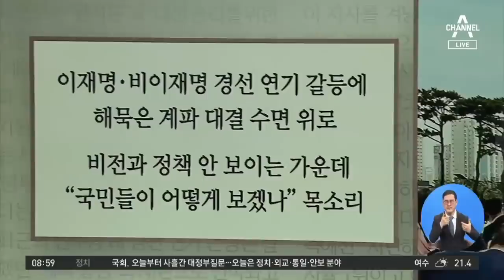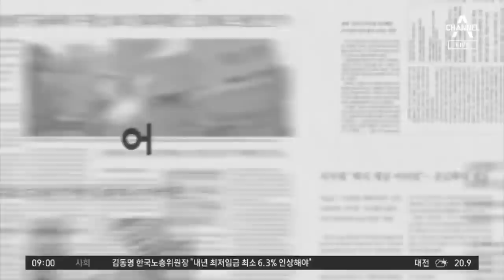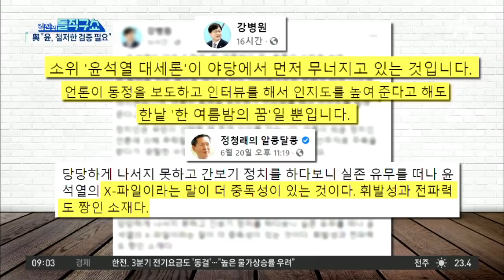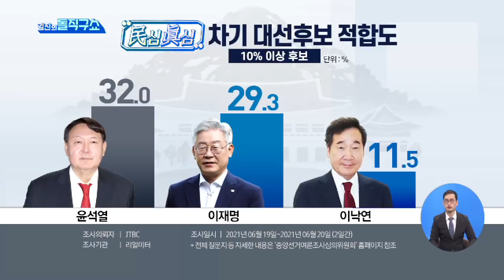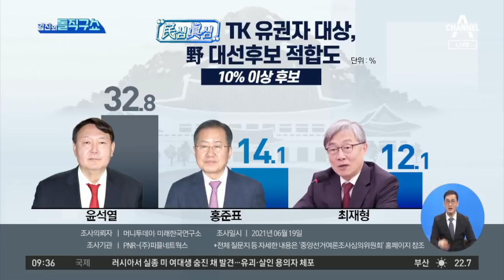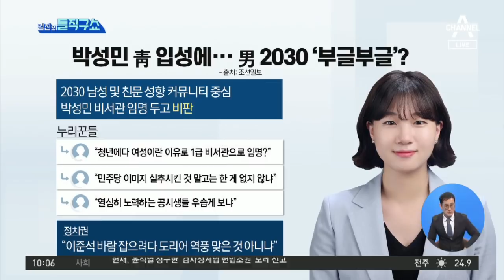[다시보기] ‘윤석열 X파일’은 2개 버전?…무슨 내용 담겼나 | 2021년 6월 22일 김진의 돌직구쇼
6월 22일 김진의 돌직구쇼 오프닝

‘윤석열 X파일’은 2개 버전?…무슨 내용 담겼나

윤석열 영입인사 1호는 ‘경제통’ 이석준

[핫플]최재형 ‘공관 정리설’…사퇴 초읽기?

[핫플]문준용, 배현진 직격…“실력 없는데 뽑았겠나”

[핫플]‘여직원 강제추행’ 오거돈 징역 7년 구형

병역 특혜 의혹?…김용민 vs 이준석 ‘공방’

박성민 靑 입성에…男 2030 ‘부글부글’?

‘경선 연기론’ 두고…이재명 vs 이낙연 갈등 폭발

〈평일〉
08시 50분 김진의 돌직구 쇼
12시 00분 뉴스A 라이브
17시 20분 뉴스TOP10
19시 00분 뉴스A

〈주말〉
12시 10분 토요랭킹쇼·뉴스A 라이브
19시 00분 뉴스A